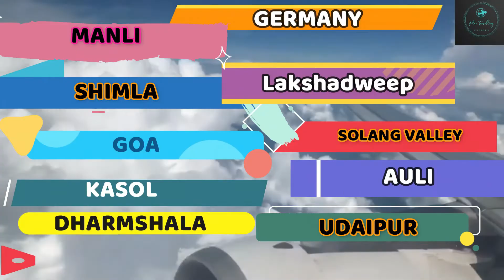Mastering in B1 German Level | Goethe Zertifikat B1 - My Experience ; Tips | German Gyan -Nidhi Jain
Hi GG Family ,

In this video you will be watching  How to do Mastering with B1 German Level.  My own Experience n Tips & Tricks & all about Goethe B1  Zertifikat / Certificate in detail.

Best Books for German Language :-
A1 (Wokbook+ Textbook + Glossary)
A1 ( Textbook)
A1 (Wokbook)
A1 (A1 Exam Book )
A2 ( Workbook + Textbook + Glossary)
A2 (Practice book)
A2 (Test practice book)
A2 (A2 Exam Book)
B1 (Wokrbook , Textbook , Glossary )
B1 (Workbook )
B1 (Text book)
B1 (Exam Book)